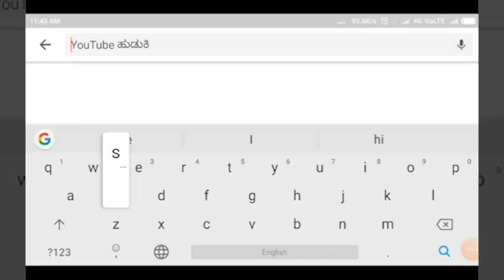HUKKERI-ಮೆದುಳಿನ ಬೈಪಾಸ್ ಸರ್ಜರಿ ಮಾಡುವ ಮೂಲಕ ವಿಶೇಷ ಸಾಧನೆ ಮಾಡಿದ ವೈದ್ಯರು||SATYAM TV KANNADA